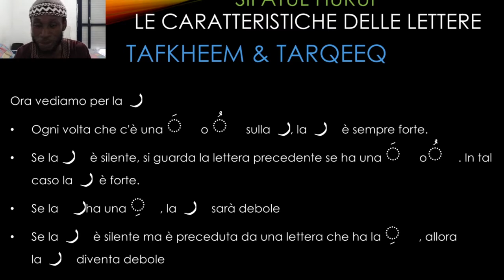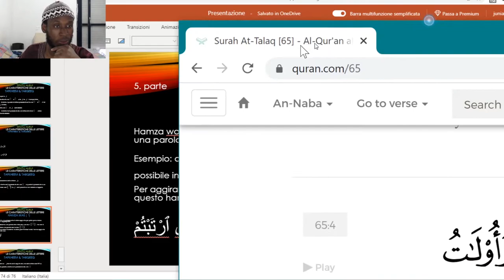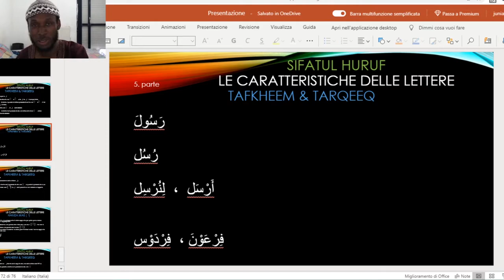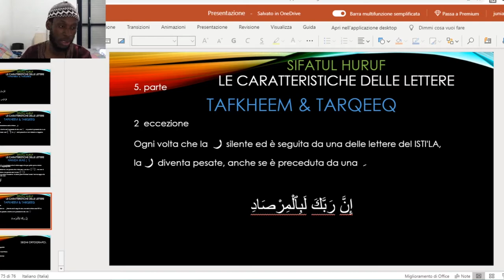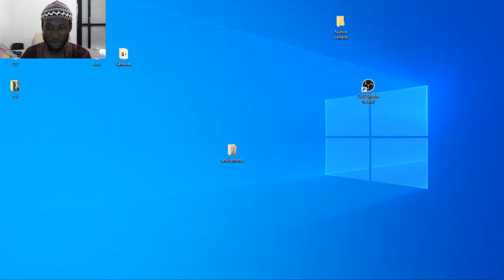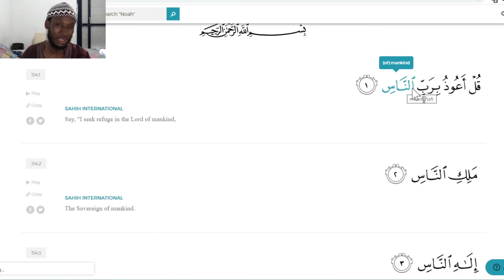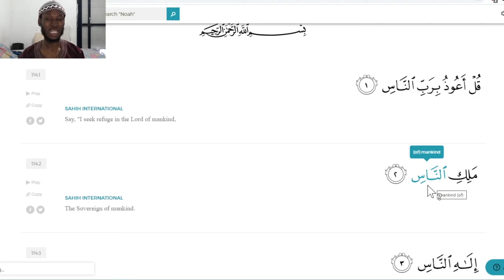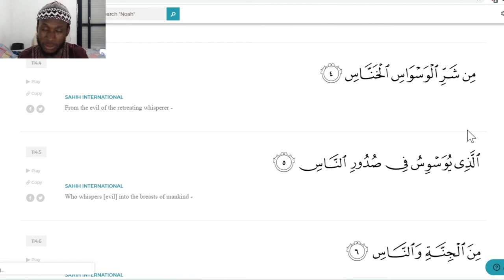Lezioni Di Arabo n21 | Come Leggere & Scrivere In Arabo | Sifatul Huruf | Tafkheem & Tarqeeq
In questo video vedremo le eccezioni per la lettera ر quando si parla del Tafkheem e Tarqeeq.
Vedremo cos'è Hamza wasl e la sua funzione.
Inizieremo ad analizzare la Surah Nas